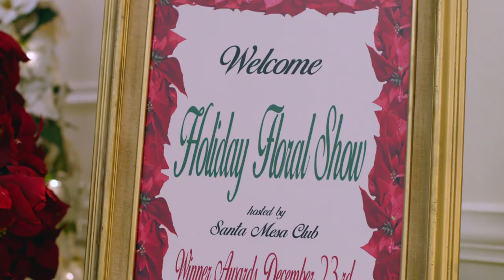A CHRISTMAS ARRANGEMENT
Flower shop owner Poppy (Nicky Whelan), enters the annual holiday floral show for a chance to win the grand prize but standing in her way of victory is Garrett (Miles Fisher), the under appreciated protégé of florist extraordinaire, Blair (Daphne Zuniga). While Poppy and Garrett’s rivalry heats up on the flower show floor, an undeniable romance begins amidst a whimsical holiday backdrop. (2018)